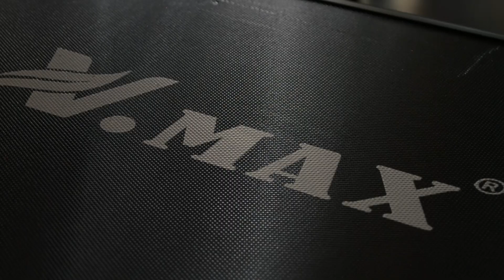✨ Magnetic Track Light: Smart and Versatile Illumination ✨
Discover the Magnetic Track Light, a smart and adaptable lighting solution for modern spaces. With various track types available—recessed, surface-mounted, or suspended—this innovative light easily attaches to magnetic tracks, allowing for flexible positioning and customization. Perfect for both residential and commercial applications, it offers precise and focused lighting with high energy efficiency.

Enhance any environment with the sleek, adjustable, and intelligent Magnetic Track Light.